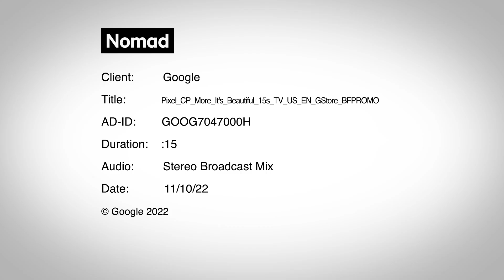Pixel CP More It's Beautiful 15s TV US EN GStore BFPROMO